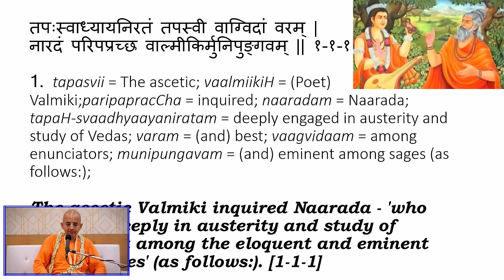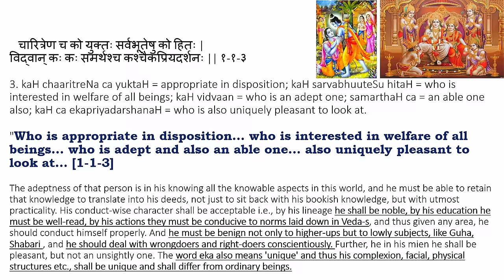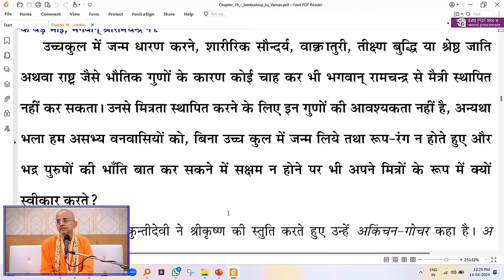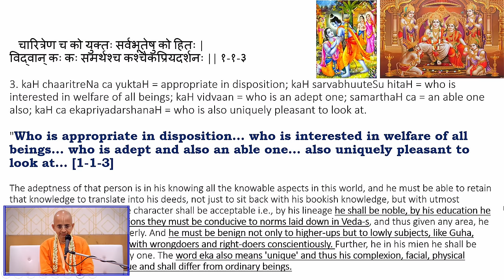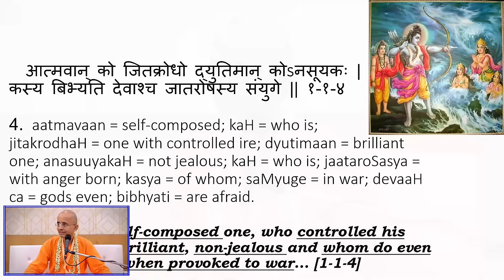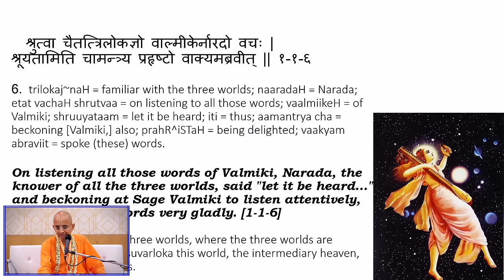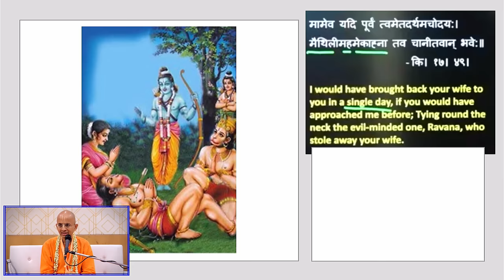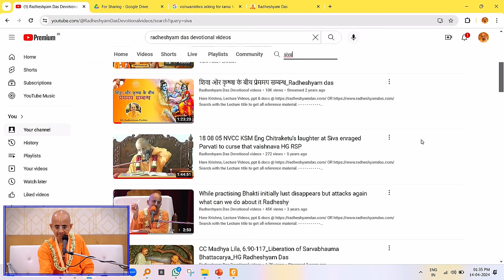भगवान राम के 16 आकर्षक गुण - नारद वाल्मिकी संवाद | Kolkata | Radheshyam Das